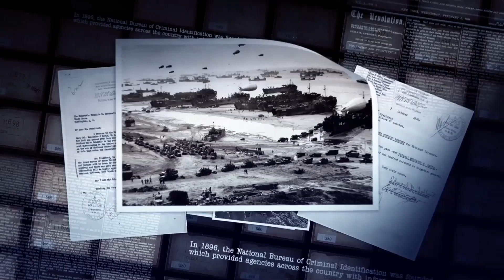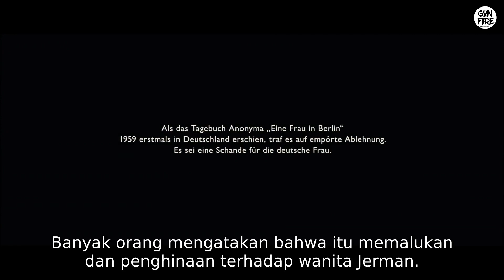KISAH NYATA‼️NASIB WARGA SIPIL KETIKA JERM4N KALAH | KUPAS FILM | ALUR CERITA FILM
Hallo Gun Fire !!!
Open sawer, biar Bang Evan tetep semangat ngonten

Oke guys, cerita kali ini kita akan membahas film kisah nyata lagi ya yang menceritakan tentang seorang perempuan tak bernama yang mengalami sesuatu yang tidak diinginkan dari tentara mer4h un1s0viet di akhir per4ng dunia ke-2. Dan pada bulan april 1945, pasukan un1s0viet berhasil memasuki kota berlin, akibatnya banyak sekali kej4hat4n yang dilakukan, seperti penjar4han, dan  per4mp4san.

Bagaimana kah kisah selanjutnya? Ini dia alur cerita filmnya

*Mohon maaf Audio dan Editing masih kurang.